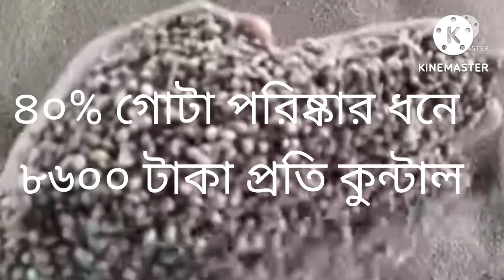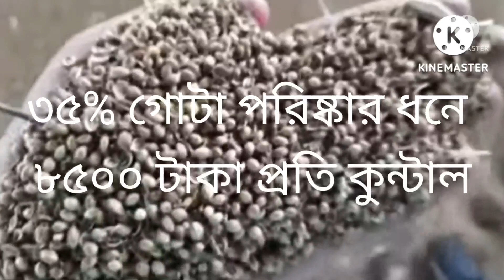আজকের পাট সরিষা ও ধনের বাজার |paschimbonge pater bazar | Jute prise in West Bengal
pater bazar
sorisar bazar
dhoner bazar
kalojirer bazar

This video uploaded by versatile gayaan